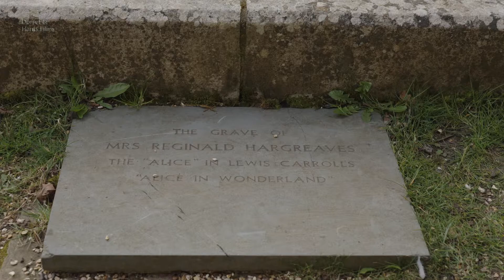New Forest Diary Alice April 2021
New Forest Diary - Alice Hargreaves (nee Liddell) Grave